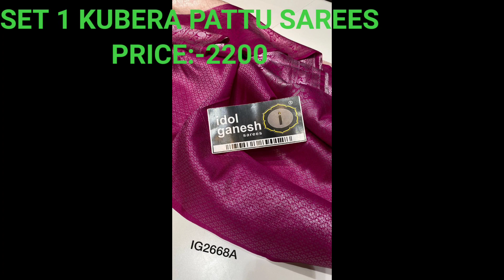KUBERA PATTU/MALABAR PATTU/GEORGETTE/SOFT KORA SAREES/IDOL GANESH BRAND SAREES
Hi frnds. iam authorized dealer of 90+ top brands,and non brands also.Active resellers and customers most welcome 🌷.Here iam giving less price on brand owners price 🎉. Interested people can join.
IDOL GANESH, WCT WI WW AD CLASSICS NINTH DESIGN AND THE HAND MADES LINK👇
RESELLERS LINK ONLY👇
NOTE:-DONT JOIN AND EXIT UNNECESSARY
CONTACT STEALERS STAY AWAY
AFTER JOINING THE GROUP KINDLY INTRODUCE YOUR SELF
LETS GROW TOGETHER FRIENDS 😊